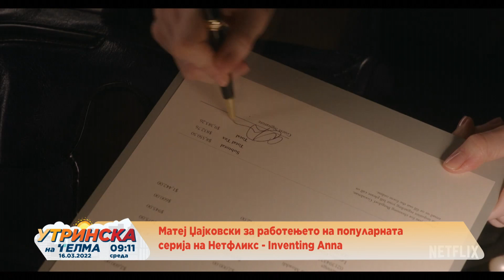Матеј Џајковски за работењето на популарната серија на Нетфликс - Inventing Anna 16.03.2022